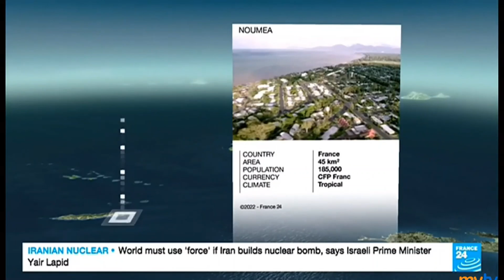France 24 - Weather P1 SEP 23, 2022